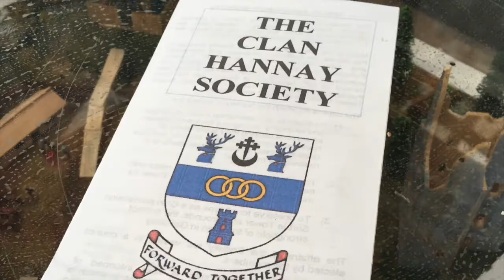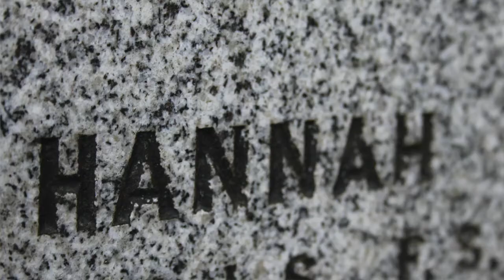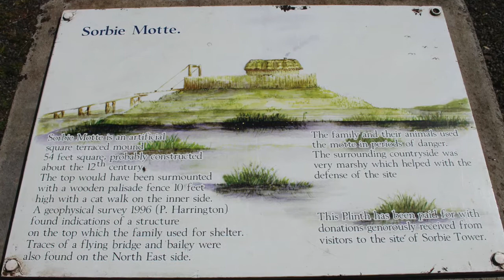Clan Hannay Video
We had the wonderful privilege of spending the morning with Dr David Hannay and shooting this short video showing all the work they are doing, even in these days of virtual gatherings!. We learned about the long history of the clan, the tower and their hopes for the future.